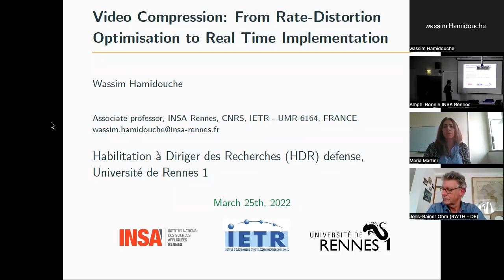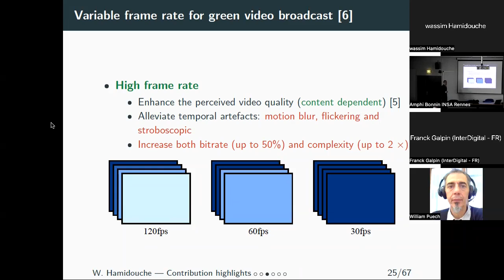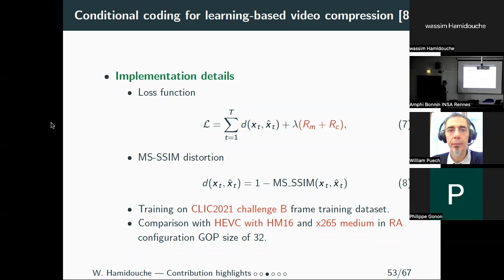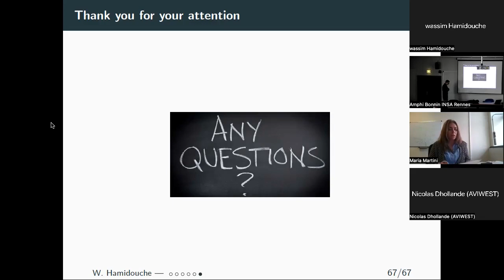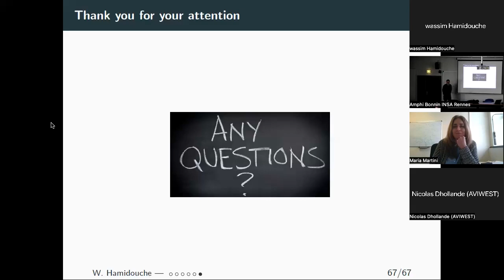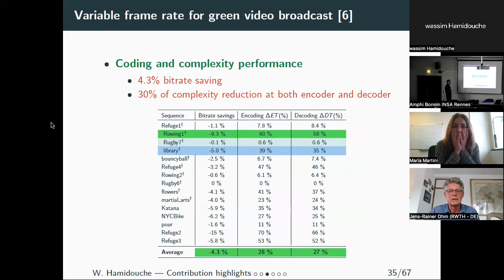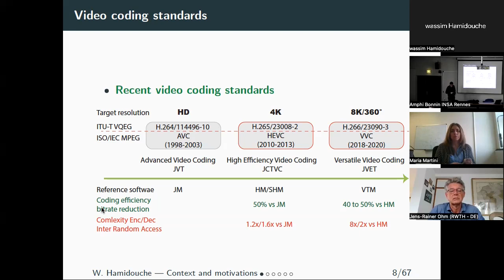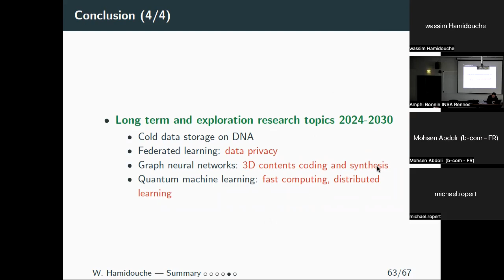Habilitation: W. Hamidouche - Video Compression: From Rate-Distortion Optim. to Real Time Implem.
Habilitation Defense of Wassim Hamidouche